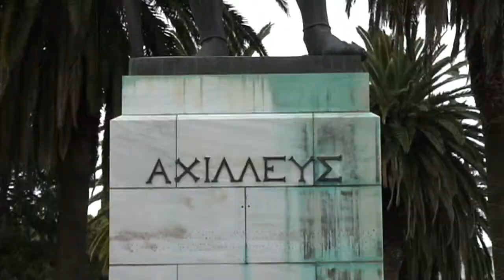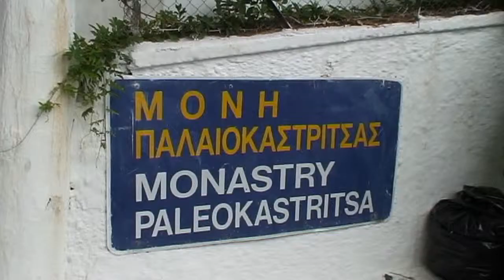Corfu - An impression (GR 2009 HD)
A 8-day visit to the beautiful Greek island Corfu. We stayed at the Mathraki Resort, Gouvia. | Een 8-daags bezoek aan het Griekse eiland Korfoe. Wij verbleven in het Mathraki Resort te Gouvia.